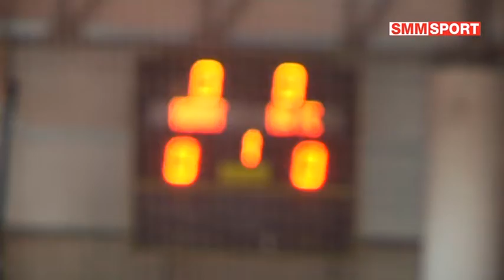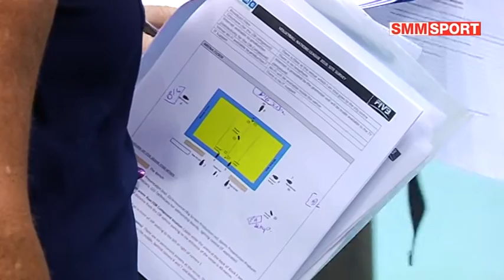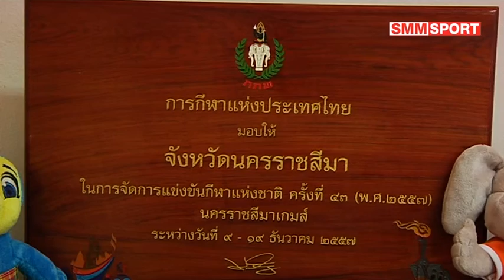2561-03-08 ตรวจสนามชาติชาย ฮอลล์ ก่อนแข่ง เนชั่นส์ ลีก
นายจรัสชัย โชคเรืองสกุล รองผู้ว่าราชการจังหวัดนครราชสีมา เป็นประธานในที่ประชุมเตรียมความพร้อมจัดการแข่งขันวอลเลย์บอลเนชั่นส์ ลีก 2018 สัปดาห์ที่ 4 ที่สนามชาติชาติชายฮอลล์ ภายในสนามเฉลิมพระเกียรติ 80 พรรษา พร้อมด้วย ร.อ.จักรสุวรรณ โตเจริญ เลขาธิการสมาคมกีฬาวอลเลย์บอลแห่งประเทศไทย, นายพาณิชย์ สินสุข ผู้อำนวยการสำนักงานการกีฬาแห่งประเทศไทย, นายวิโรจน์ เทียมเกรียงไกร เลขาธิการสมาคมกีฬาวอลเลย์บอลจังหวัดนครราชสีมา และหน่วยงานที่เกี่ยวข้อง

วาระสำคัญในที่ประชุมคือการแต่งตั้งฝ่ายดำเนินงานในด้านต่างๆของจังหวัดนครราชสีมานำปัญหาที่เคยพบมาปรับปรุง เช่น การรองรับประชาชนที่จะเข้าชมการแข่งขัน และฟังข้อเสนอแนะจากสมาคมกีฬาวอลเลย์บอล

ส่วนความพร้อมด้านสนาม จะใช้ลิปตพัลลภ ฮอลล์ ซึ่งอยู่ติดกับชาติชาย ฮอลล์ เป็นสนามฝึกซ้อม กำหนดทางเข้าออกของนักกีฬาและผู้ชม จุดแฟนโซนที่ผู้ชมจะได้ใกล้ชิดนักกีฬา และแจกแจงส่วนต่างๆภายในสนาม รวมไปถึงการเพิ่มที่นั่งในสนามบริเวณด้านหลังป้ายโฆษณาแอลอีดี

นายวิโรจน์ เทียมเกรียงไกร เลขาธิการสมาคมกีฬาวอลเลย์บอลจังหวัดนครราชสีมา เผยว่า "จังหวัดนครราชสีมาได้มีการประชุมมาแล้ว 1 ครั้ง ครั้งนี้เป็นครั้งที่ 2 สนามชาติชายฮอลล์ เคยใช้จัดการแข่งขันฟุตซอลโลก และมหกรรมกีฬาซีเกมส์ ผมคิดว่าตอนนี้สนามมีความพร้อมมากในการจัดการแข่งขันวอลเลย์บอลเนชั่นส์ ลีก 2018 เพราะเราใช้จัดการแข่งขันอยู่เป็นประจำ ที่สำคัญเราได้รับความร่วมมือจากสมาคมกีฬาวอลเลย์บอลแห่งประเทศไทยได้มาสำรวจ และชี้แนะ นำโดยร.อ.ชาญฤทธิ์ วงศ์ประเสริฐ นำทีมงานสหพันธ์วอลเลย์บอลนานาชาติมา ซึ่งเราก็ดำเนินการปรับปรุง แก้ไข เพื่อให้มีความพร้อมมากที่สุด ตอนนี้เหลือเวลาอีก 2-3 เดือนก่อนการแข่งขัน คิดว่าไม่น่าจะมีปัญหาอะไร"

"หนึ่งสิ่งที่เรากังวลในตอนนี้คือ เราจะรองรับประชาชนที่จะมาเข้าชมการแข่งขันไม่ได้ เนื่องจากเคยมีประสบการณ์จากการแข่งขันชิงแชมป์เอเชียเมื่อปี 2013 เราได้นำเอาปัญหาในครั้งนั้น มาพูดคุยในที่ประชุม ซึ่งทางจังหวัดตัดสินใจใช้บริการจองบัตรออนไลน์ทางไทยทิตเก็ตเมเจอร์ในการจำหน่ายบัตรก็เป็นการแก้ไขปัญหาในระดับนึง แต่ก็มีปัญหาสำหรับคนต่างจังหวัด ที่ไม่มีประสบการณ์ในการจองบัตรแบบนี้ เพราะฉะนั้นก็จะมีเสียงสะท้อนกลับมาว่าทำไมถึงใช้วิธีนี้"

"ทางจังหวัดได้ไตร่ตรองถึงข้อดีข้อเสียแล้ว จึงสรุปว่าจะใช้วิธีจองผ่านอินเตอร์เน็ท แต่ก็มีที่นั่งอีกส่วนนึงที่ได้เตรียมไว้บริเวณข้างสนามประมาณ 400 ที่นั่ง ฝ่ายสิทธิ์ประโยชน์จะดูว่าจะกำหนดราคาที่นั่งเท่าไหร่ ถามว่ามันเพียงพอไหม ผมว่ามันไม่เพียงพอ เพราะประชาชนมาจากทั่วทุกสารทิศ ซึ่งก็อุ่นใจว่าทางสมาคมวอลเลย์บอลจะประชาสัมพันธ์ให้แฟนๆได้เข้าใจ ขั้นตอนการจัดแข่งขันที่นครราชสีมาเป็นแบบไหน"

"ณ ตอนนี้เรามีความพร้อมในทุกด้านที่จะจัดการแข่งขัน ในส่วนของการสื่อสาร เราได้ทีมงานที่เคยดูแลการแข่งขันฟุตซอลโลก จนได้รับคำชมจากฟีฟ่ามาดูแลในเรื่องสัญญาณอินเตอร์เน็ทให้ รถสำหรับรับส่งนักกีฬาทางขนส่งของจังหวัดจะเป็นผู้ดูแล ตรวจสอบสภาพรถให้พร้อมที่สุด เมื่อถึงวันงานคาดว่าไม่น่ามีปัญหาอะไร"